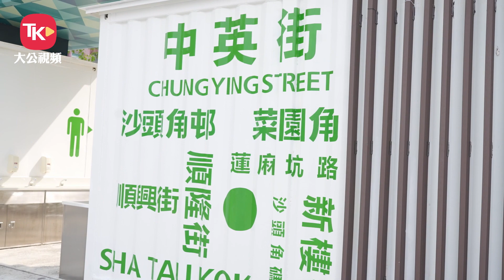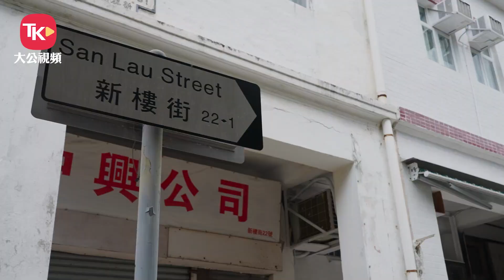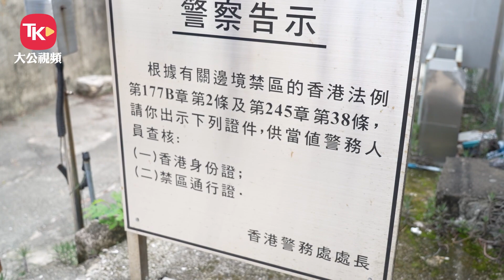鄧炳強獨家專訪講沙頭角發展 化身旅遊大使帶你行沙頭角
去年六月政府試行「開放沙頭角碼頭計劃」，逢周六﹑日容許申請的本地旅行團到訪屬邊界禁區的沙頭角碼頭，然而遊客「蜻蜓點水」式到碼頭打卡，未能進入沙頭角，與世隔絕的邊城仍然冰封，未能發展寸進。行政長官2022年《施政報告》亦提出2024年逐步開放沙頭角。日前保安局局長鄧炳強在沙頭角接受《大公報》獨家專訪，實地介紹明年沙頭角的全面開放計劃﹑擴建中英街檢查站﹑沙頭角口岸「合作查驗﹑一次放行」的新通關模式，以配合北都發展策略；沙頭角墟內「一街兩制」的中英街2024年不會開放，在加強深港合作發展，中英街將是開放有期。